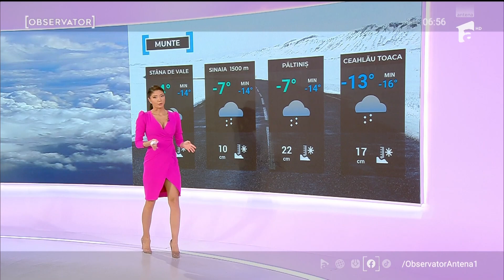Can't get any sweeter than this